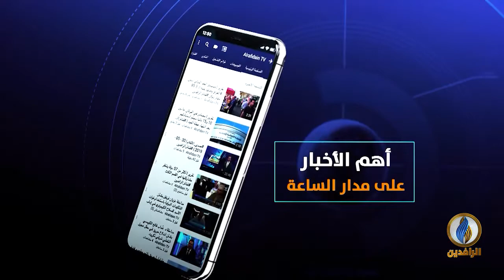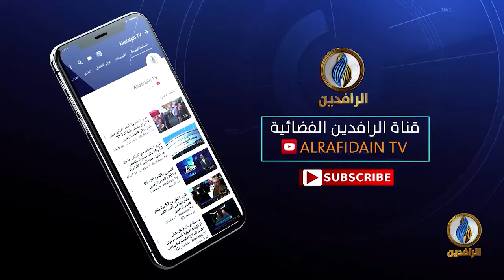بيت_القصيد | مع الشاعر السوري عمر علوش